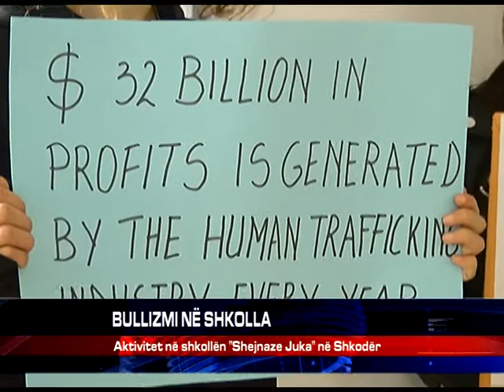BULLIZMI NE SHKOLLA